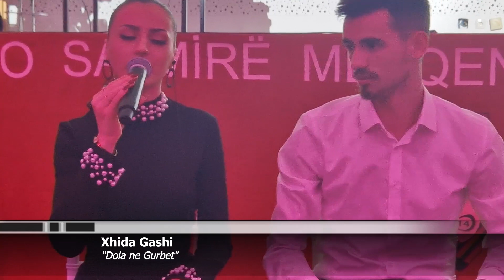Xhida e Edonis Gashi - "Kur dola ne Gurbet"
Videos sind Original von mir erstellt - Albanische folksmusik.
Folklor me Inqizime te reja originale nga une Ahmet Halilaj, dhe disa video te perseritura nga kanalet e mija te me hershme -  Terdeci 3, Ahmet Halilaj

Folklor i zgjedhur shqipetar, nga une Ahmet Halilaj- Terdeci 3